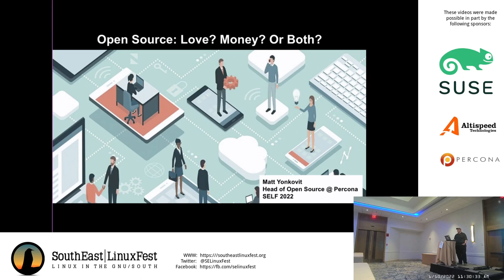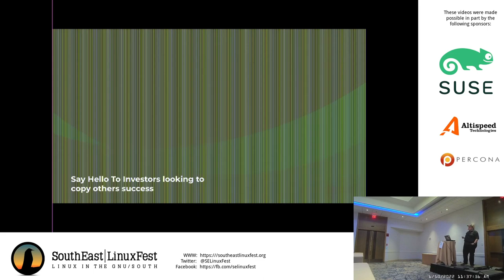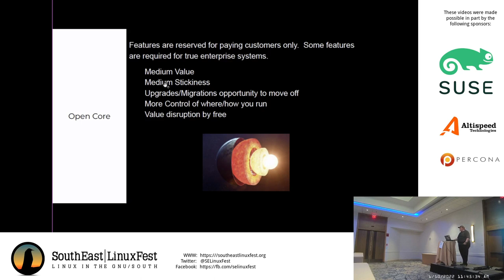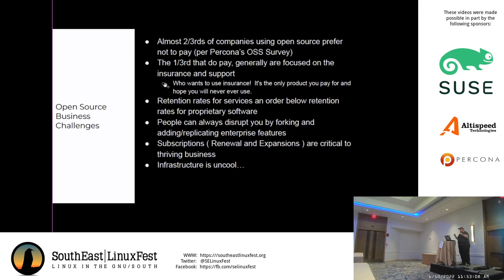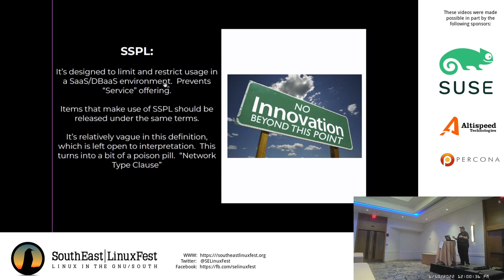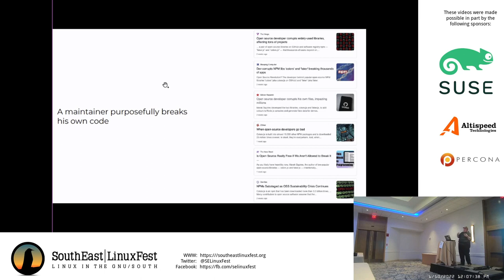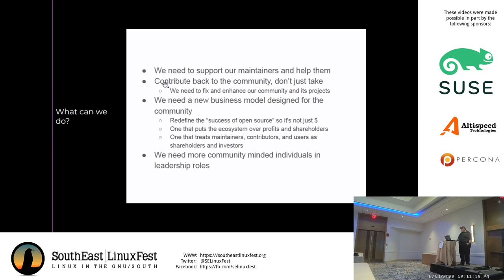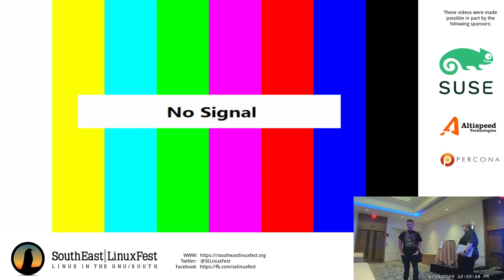Matt Yonkovit - Open Source: For Love? Money? Or Both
The open source landscape is changing.  More and more companies are using open source as a tool to generate valuations and buzz, sometimes to the detriment of the community.  What good is coming from this?  Some… what bad? Some as well.., lets highlight the dangers we see from the current trends in open source.